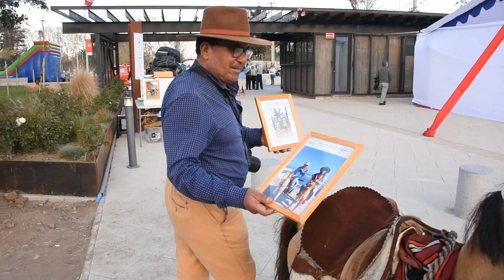Javier Rojas fotógrafo por más de 50 años dedicado a retratar con sus caballos de madera.